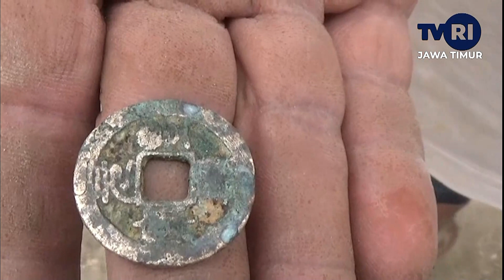SUMUR KUNO ERA MAJAPAHIT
Penemuan Sumur kuno peninggalan Kerajaan Majapahit dimana sumber air nya masih mengalir hingga kini.